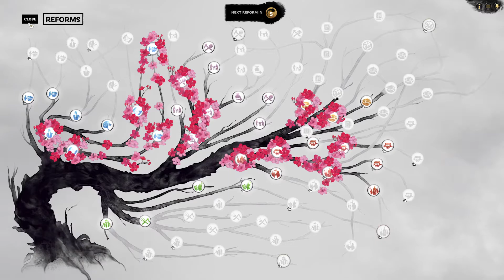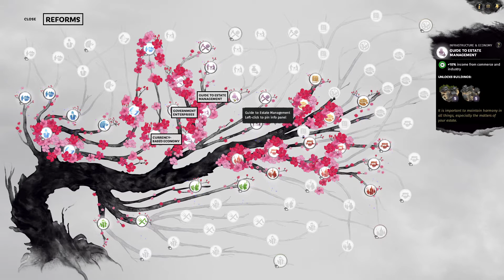Total War 3 Kingdoms Sun Jian Campaign Ep.06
Stabilizing my lands while colonizing Jiao